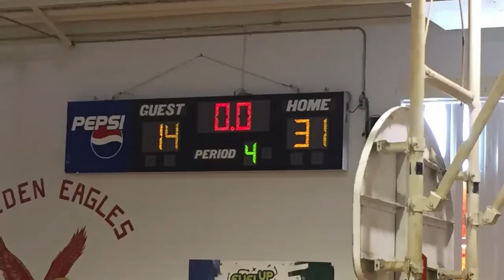Undefeated Season Complete (made with Videoshop)